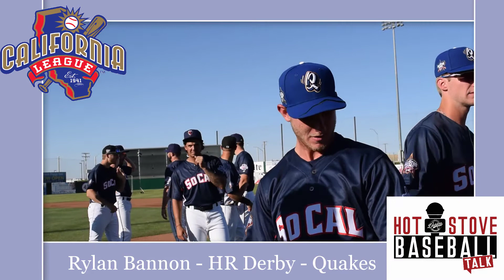Rylan Bannon - HR Derby - Complete Coverage of Bannon's Day